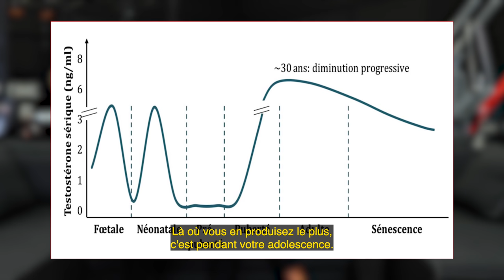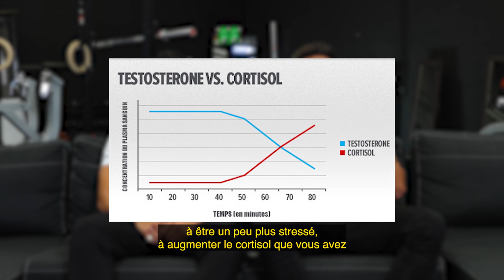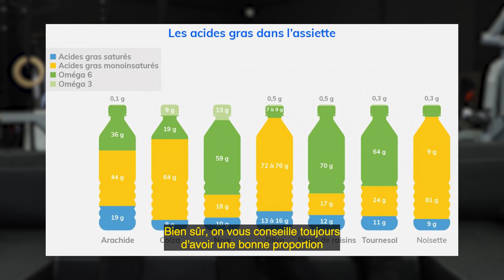COMMENT BOOSTER SA TESTOSTERONE NATURELLEMENT 💪🏼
10% de reduction avec le code : ALEXPJ10

Nos astuces pour augmenter sa testo naturellement
►NOTRE 2ème CHAINE ALEX & PJ

10% de reduction avec le code : ALEXPJ10

Alex & PJ
BODYTIME